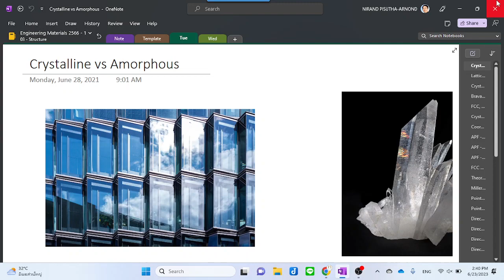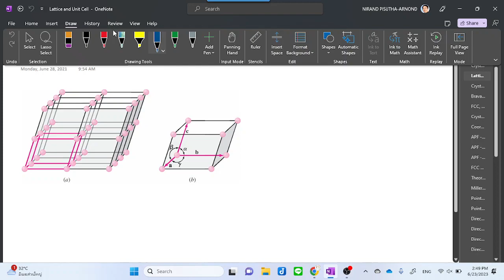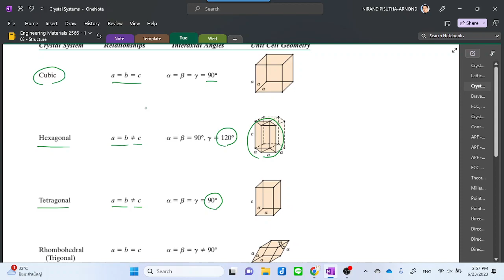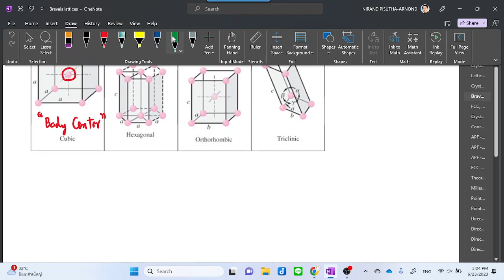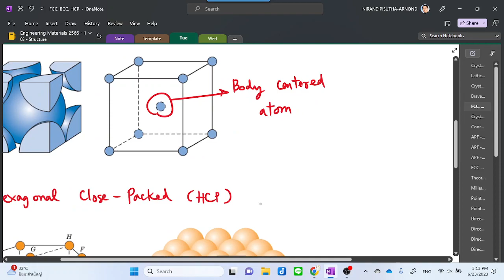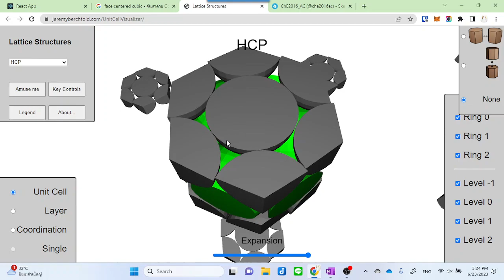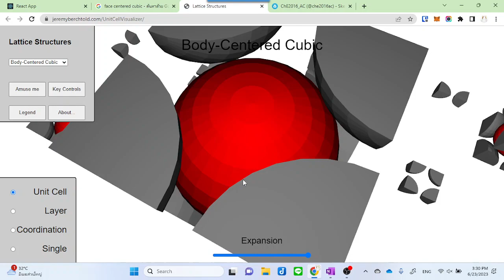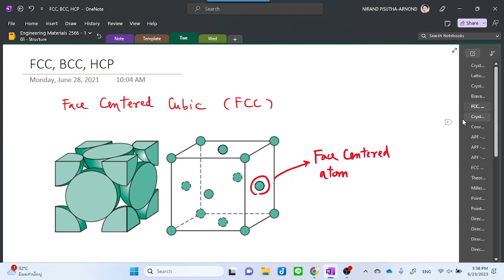Materials 2566-1 (001): Atomic Structure Part 1